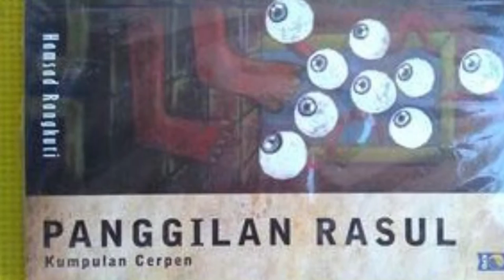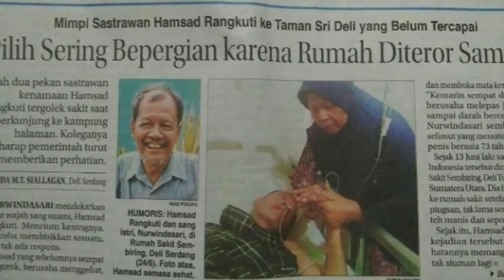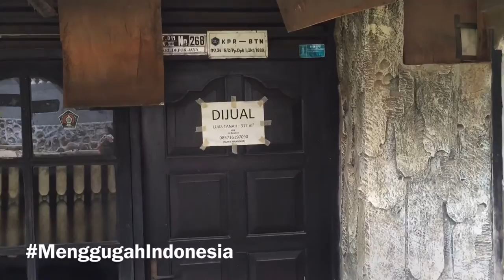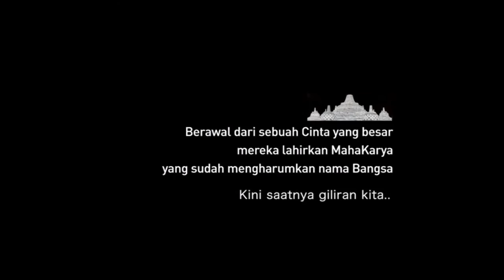Kisah Sampah Bulan Desember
Menggugah Indonesia